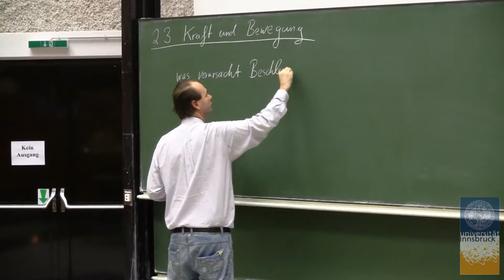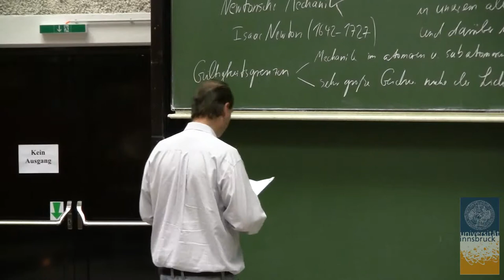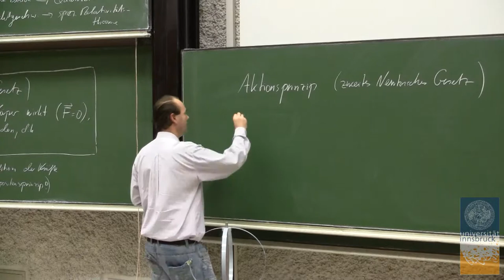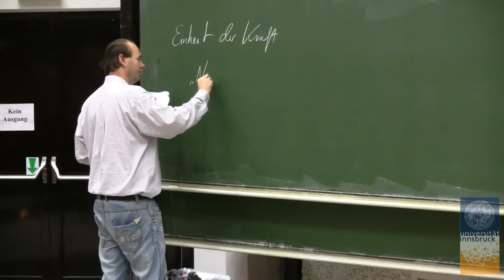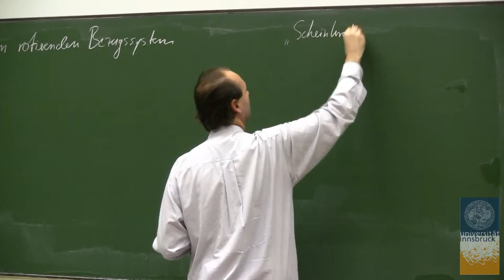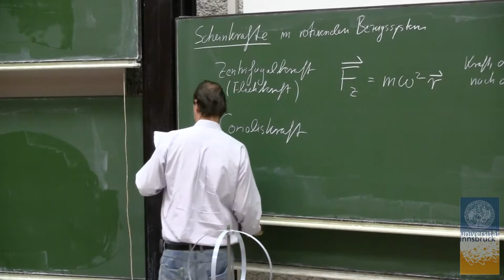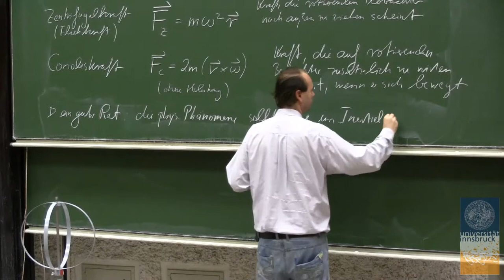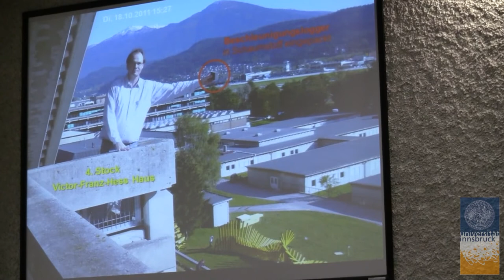Physik: Mechanik und Wärmelehre VI - Rudolf Grimm (WS 2011/12)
Thema: Kraft und Bewegung
Vorlesung vom 19. Oktober 2011

Absolventinnen und Absolventen dieses Moduls sollen grundlegende Kenntnisse der Mechanik erhalten und die zugehörigen Konzepte verstehen und anwenden können. Dabei stellt die Fähigkeit, sich ähnliche Konzepte im Selbststudium zu erarbeiten, einen zentralen Punkt der Ausbildung dar. Weitere Vorlesungen dieses Modul hier auf Youtube oder auf iTunes U.